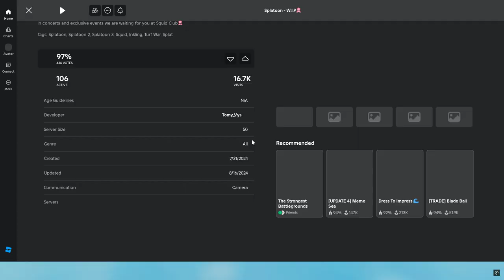roblox splatoon-wip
@FaerinnyFae  look at this